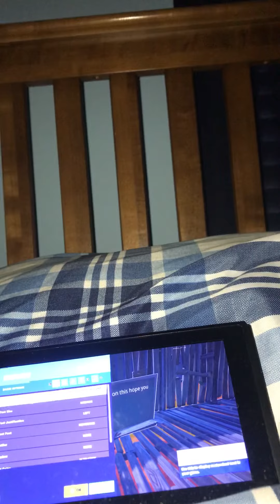Hope you like it